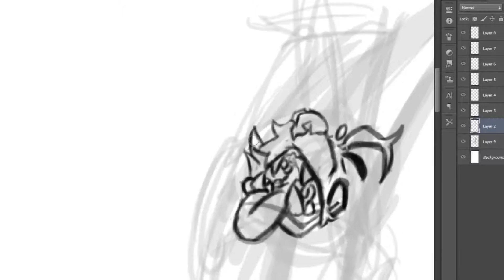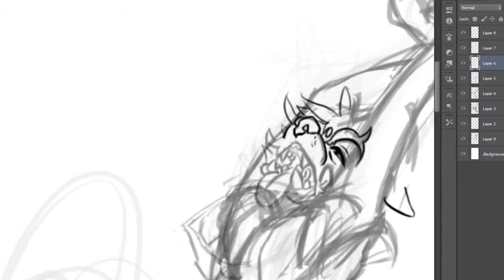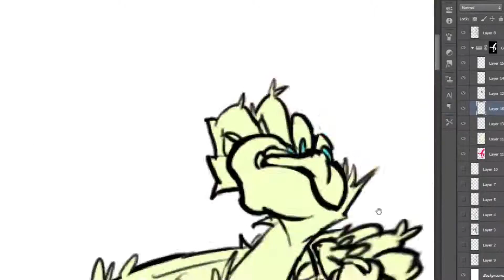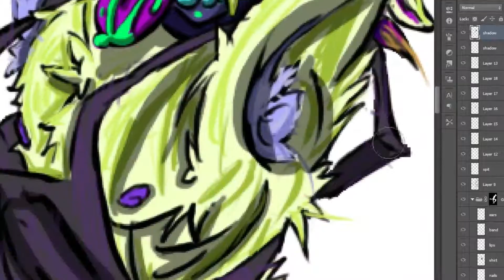Yawn n Stretch (speed drawing)